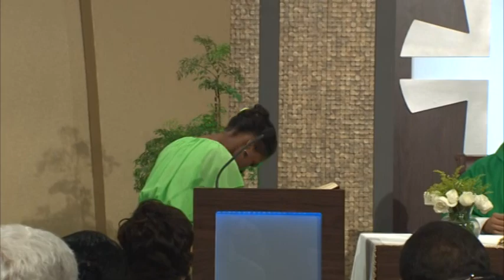Santa Misa: Domingo 11 de Octubre 2015 // Padre Bartolomé Marte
Santa Misa Domingo 11 de octubre 2015 Padre Bartolomé. Lecturas del 28º Domingo del Tiempo Ordinario.